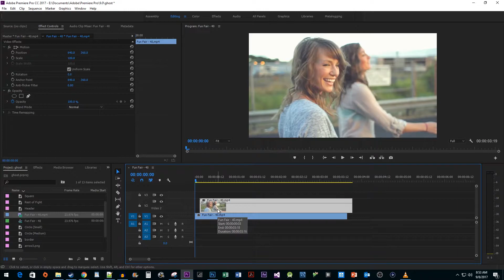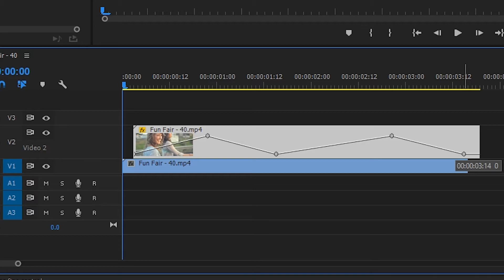Premiere Pro CC : How to do the Ghost Effect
Adding a ghost effect to your video clips in Premiere Pro CC. The effect creates ghost-like motion trails with clone looking copies.